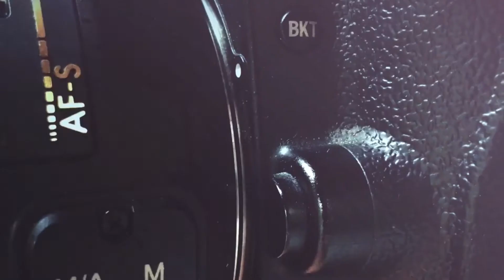Nemophila - a Cinematic Visual by Jasper Lawan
A quick travel detour at Ibaraki to explore the amazing and stunning view of Nemophila (aka baby blue eyes) at Hitachi Seaside Flower Park.

A challenging day for me because it's my first time to use Feiyu Tech A6000 dslr gimbal and Zhiyun Smooth Q together in action.

I'll be uploading a quick review of these gimbals.

Filmed with
Feiyu Tech A6000
Canon 60D

For more Diy tutorials and updates
Follow me on:

Aerial Drone:

森田弘法

PT Consulting